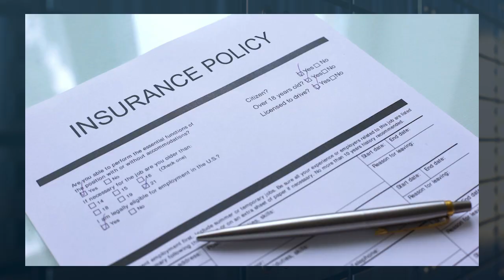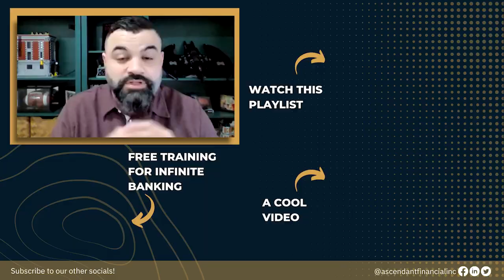Drawbacks To Whole Life Insurance - Cash Value (Canada)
Are there any drawbacks to whole life insurance? Yes... depending on how you look at things. Rarely are things 'black and white' in life. NOTHING is more important than cash value!!!

Richard Canfield and Vern McCarty reveal what some perceive drawbacks are on whole life insurance and cash value. Grow your wealth and protect it by using the Infinite Banking Concept, also known as Becoming Your Own Banker.